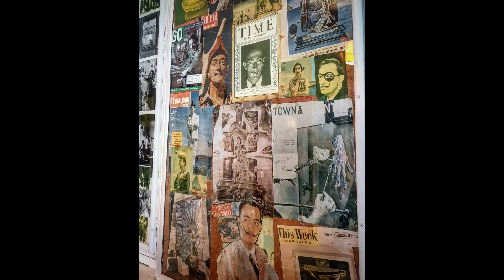Casa Museu SALVADOR DALÍ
Casa Museu de Salvador Dalí a Portlligat - Cadaqués

Dalí y Gala, vivieron en esta casa desde 1930 hasta 1982 cuando fallece Gala.